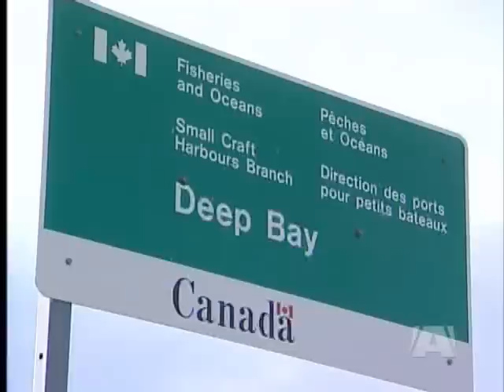Bear's Visit to Marina Fatal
Conservation Officer Forced to Destroy Animal
DEEP BAY -- Visitors to the Deep Bay Marina were startled this morning to see a black bear making its way along the docks in between vessels. The four year old bear has been seen in various parts of the community since June and for some reason swam to the marina where people, concerned for its well-being contacted conservation officers.
The marina was closed off while a conservation officer tried to scare the animal back into the water. Witnesses report the officer initially firing a bean bag at the bear to prevent it from approaching but then had to resort to lethal force when the bear began charging.
Boat owner Ken Howard who has lived at the marina for the past several years said he was still shaken by the event several hours after it occurred by said the officer did everything he could to try to prevent having to put the animal down. He criticized people who live in the harbour who feed geese with attracting the bear.